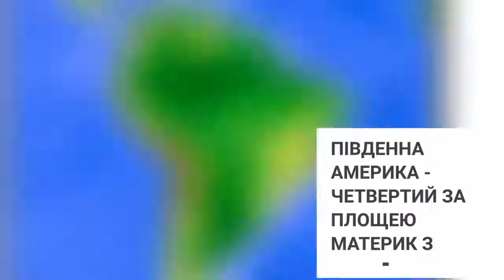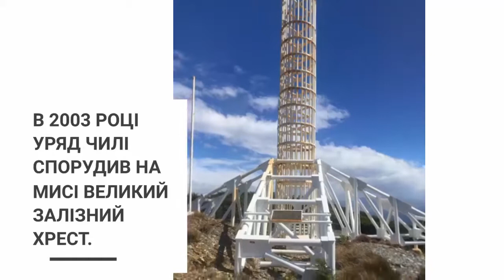Крайні точки ПД Америки